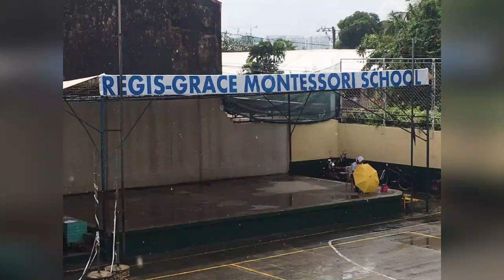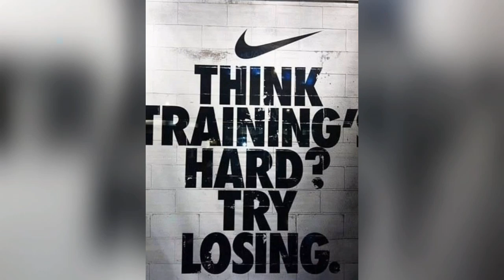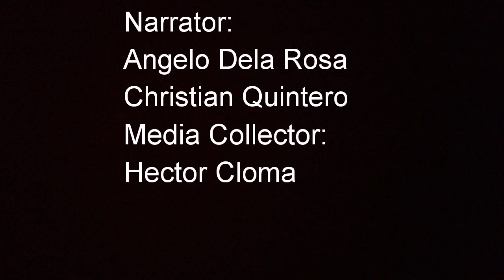PSAP RGMS Documentary